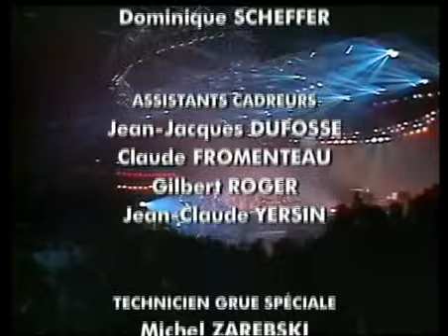Michel Sardou Concert 1985